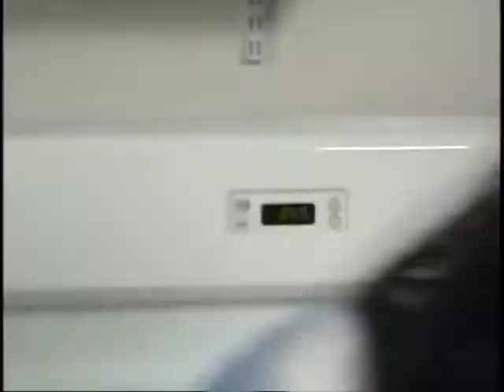AsPatotinhasNaCozinha.mpg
Mhayte e Mayhara se viram como pode na cozinha!